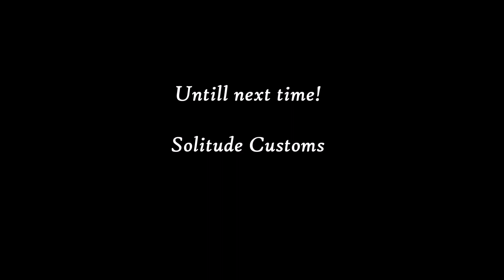More 800 Test Ride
More footage of us playing out at Gator Run and Testing the 800.